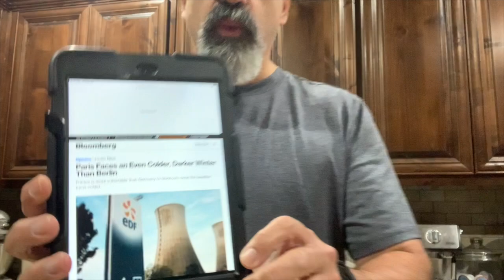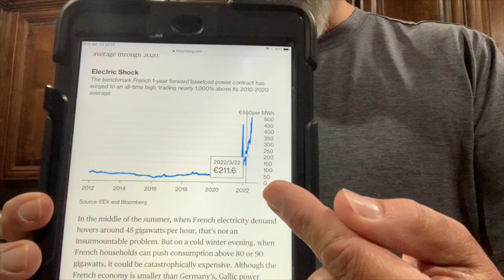Fuel Prices are Down, but are they REALLY?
There is a lot of talk about the fuel prices coming down, and leaders are saying things will get better. However the situation is much more complicated than that.

My channel Focuses on emergency Preparedness topics for the traveling professional and family. Among the topics I'll cover are emergency preparedness, food, cooking, travel tips, shooting skills and current events, as well as some fun topics such as Pets, Bourbon and Politics.

(Donations not necessary but always appreciated...PLEASE TAKE CARE OF YOUR OWN / LOVED ONES NEEDS FIRST...thanks

Typical Schedule - Subject to Change
Mon-Fri - 07:00a Morning Shorts and News
Tuesday - 5:00-6:00p Tuesday TalkShow
Thursday - 6:30p Thursday Technical
Saturday - 4:00p Saturday Sitrep

The founders of the channel and their guests do not accept any responsibility for any incorrect or misinformation stated in any articles, videos or chats. The information is provided for entertainment and awareness.

Viewers are highly encouraged to to their own research regarding any information including but not limited to medical or survival skills with experts or other professionals in those areas. We also do not take responsibility for actions of viewers.